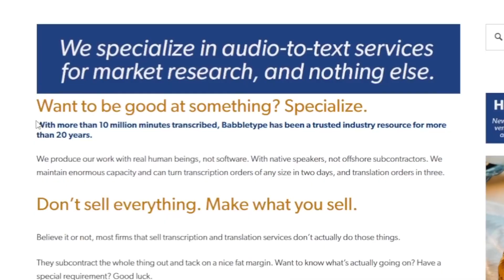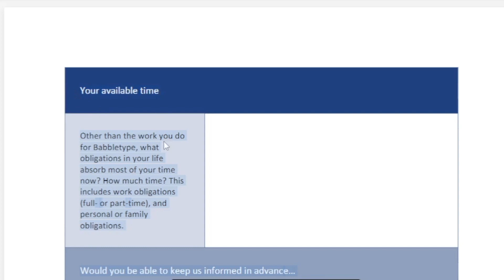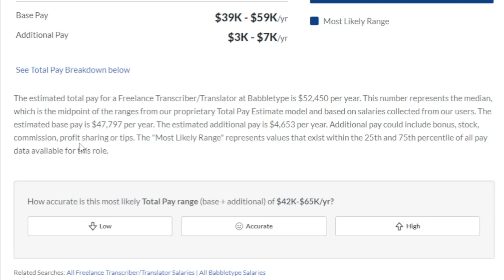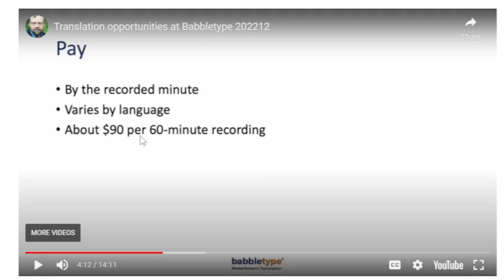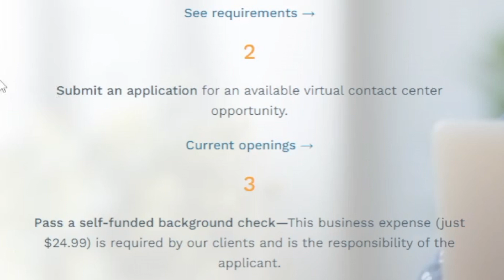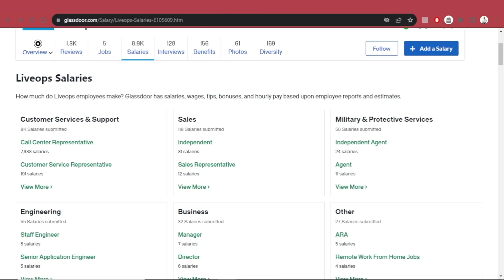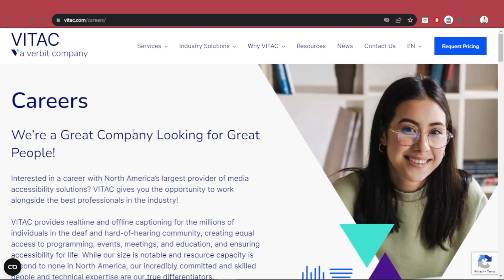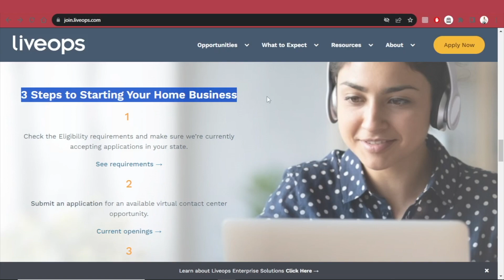3 REMOTE JOBS To Make $1,200 Per Week (Work From Home In 2025)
3 REMOTE JOBS To Make $1,200 Per Week (Work From Home In 2025)